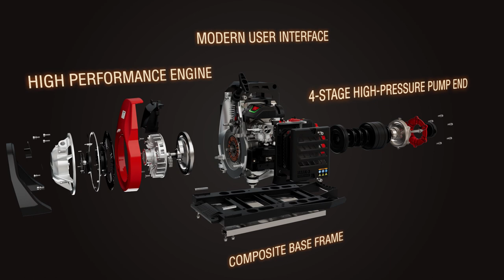125 Years of Moving Water - WATERAX Portable Fire Pumps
WATERAX has a long history of Moving Water and after 125 years, our mission remains to place powerful, precision engineered lightweight portable pumps into the hands of our heroic wildland firefighters to move water to keep people safe, protect our forests and communities from the ravages of wildfires.